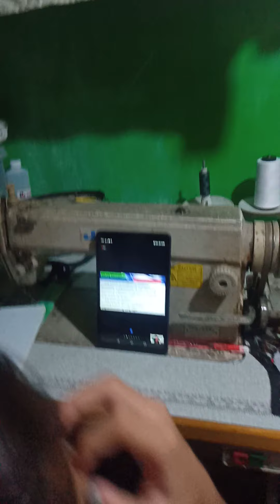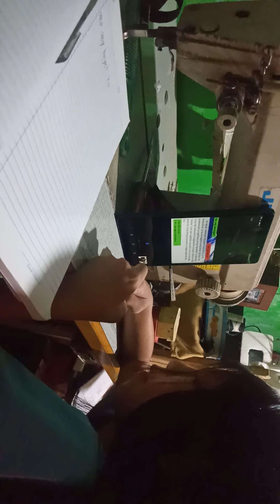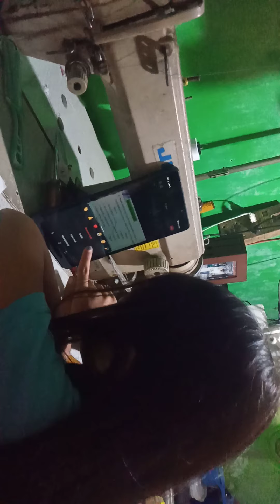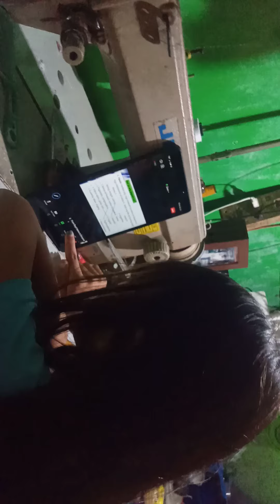part 2 online class my unica eja